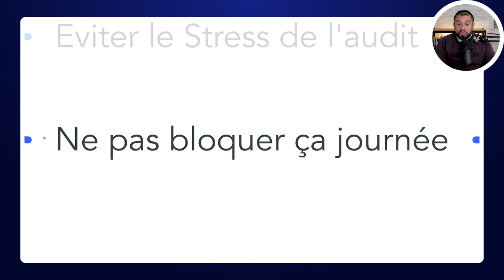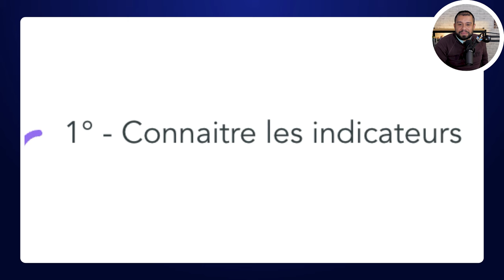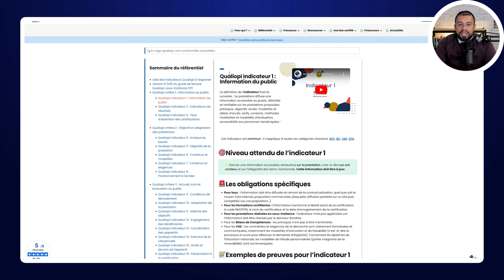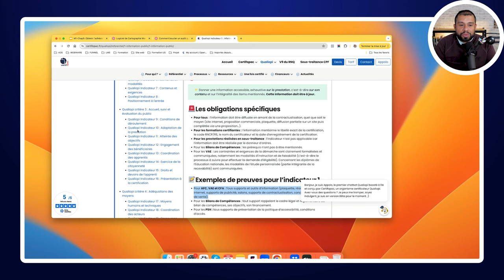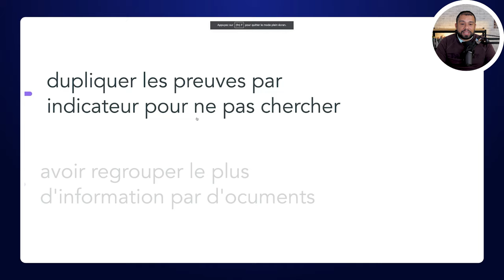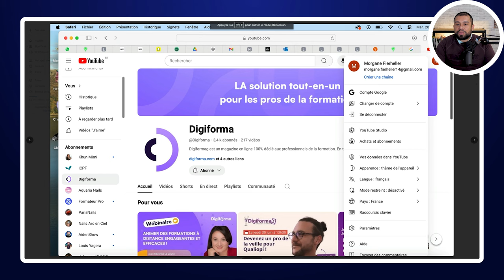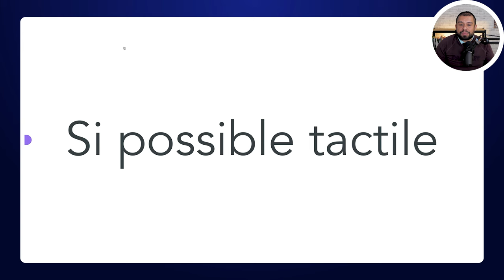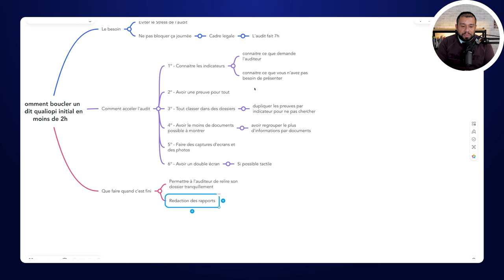Comment terminer un audit Qualiopi en moins de 2h ?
Comment passer un audit Qualiopi initial en moins de 2h . Comment terminer son audit Qualiopi rapidement en 2024 ?

Beaucoup de personnes stressent de passer l'audit de la certification Qualiopi, et ils ont peur de bloquer leur journée entière pour passer l'audit. Et oui, un cadre légal oblige que l'audit dure 7h.

Pourtant, vous pouvez très bien faire tout l'audit en 2h, et l'auditeur peaufine ensuite son dossier de son côté. Les bonnes pratiques à suivre pour accélérer votre audit sont les suivantes :

- Connaître les indicateurs Qualiopi par coeur ! Il faut connaître ce que demande l'auditeur.
- Avoir une preuve pour tout.
- Classer tous les éléments dans des dossiers.
- Avoir le moins de documents possibles à montrer
- Faire des captures d'écrans et des photos
- Avoir un double écran

Une fois que vous aurez appliqué toutes ces pratiques, l'audit sera très rapide !

LISTE DES CHAPITRES :

00:00 Introduction
Connaître les indicateurs Qualiopi par coeur
10:43 Avoir le moins de documents possibles à montrer
12:22 Faire des captures d'écrans et des photos
14:00 Avoir un double écran
15:20 Et après ?
17:47 Conclusion